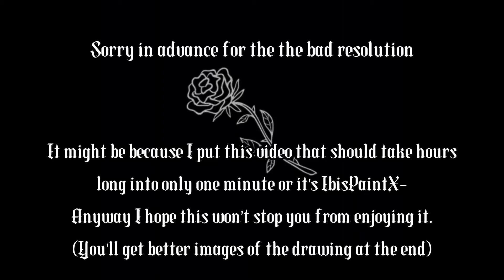SPEEDART ll Azgorath (female version) ll no music 4 no copyrights ll T.T.A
In short:
GDC : Great Demonic Civilization
A world I created of a race called “demon” and Azgorath is their Lord/King.
My persona, Teddy, being his child and member of the royal family. There are other members of the royal family.

Father/king: Azgorath
Parent/father/majesty: Jasper (Azgorath’s spouse)
Prince(ss): Teddy (Azgorath’s & Jasper’s child)
Princess: Ella (Azgorath’s & Jasper’s daughter)
Future queen(?): Yuma (Teddy’s wife)
Princess: Kaglarath (Teddy’s & Yuma’s oldest daughter)
Prince(ss): Ari (Teddy’s & Yuma’s middle child)
Princess: Ozanar (Teddy’s & Yuma’s youngest daughter)

With many other characters from my subscribers on my discord server and myself.
A kingdom/civilization with traditions, rules and interesting characters.